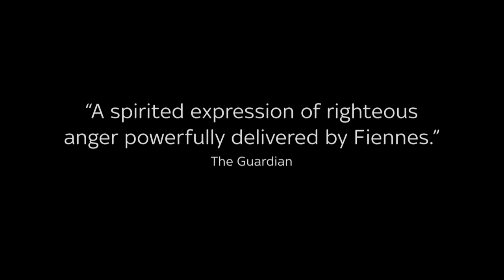Beat the Devil trailer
A new film written and directed by David Hare (The Reader) starring Academy Award®, Golden Globe® and BAFTA® nominee Ralph Fiennes (The Grand Budapest Hotel) based on the sell-out stage play which premiered at London’s Bridge Theatre in 2020, originally directed by Nicholas Hytner. Beat the Devil recounts Hare’s experience contracting Covid-19 on the day lockdown was announced in the UK. Suffering a series of apparently random symptoms, he recalls the delirium of his illness, mixed with fear, dreams, honest medicine and politics. Shot on location in David Hare's studio, the film examines our universal battle against the pandemic through one person’s journey through illness, recovery, survivors' rage and ultimately, gratitude.

Beat the Devil is produced by David Sabel for Sabel Productions and executive produced by Megan Ellison, Sue Naegle, Kevin Emrick and Skye Optican for Annapurna, and Nicholas Hytner and Nick Starr for The London Theatre Company. Beat the Devil is a Sky Original, and is also available for streaming for subscribers on SHOWTIME in the United States.